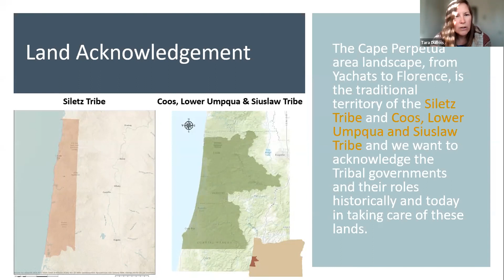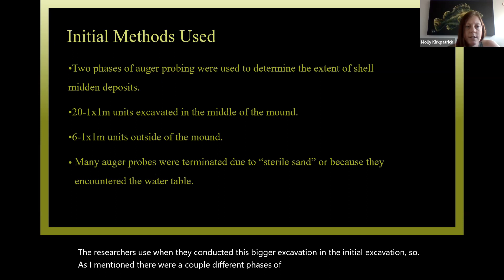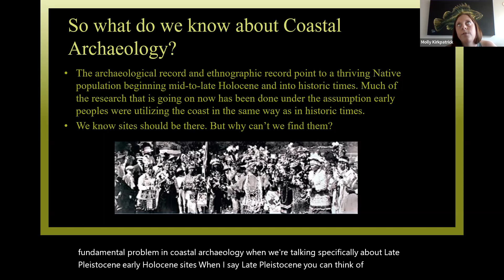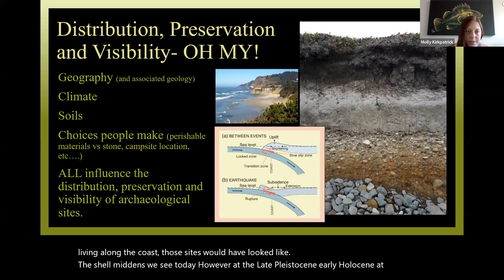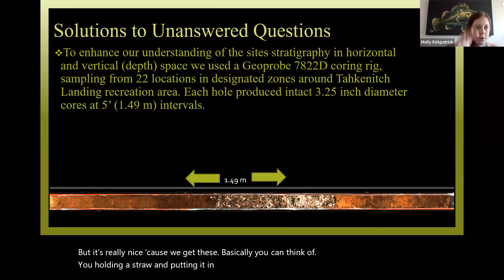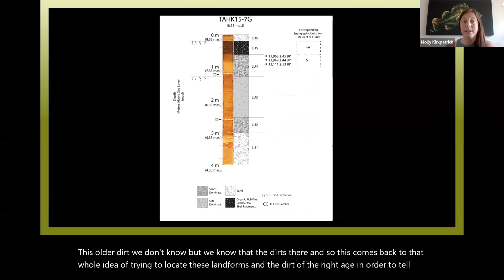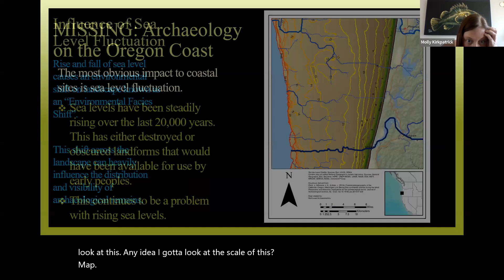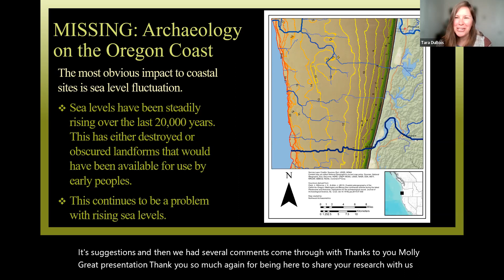Early Period of Occupation at the Tahkenitch Landing Site & Surrounding Area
Tahkenitch Landing, located seven miles north of Reedsport on the Siuslaw National Forest, has produced archaeological finds dating as far back as 8,000 years into the past. Because of the site’s age and location, it’s provided researchers with a unique glimpse into the lives of coast’s inhabitants and their relationship to a changing environment over the last 8,000 years.

Molly Kirkpatrick, Archaeologist with the Siuslaw National Forest, will discuss previous archaeological research and the results of recent geoarchaeological investigations at the Tahkenitch Landing Site. This will include a general overview of landscape evolution along the Central Oregon Coast since the last ice-age and its influence on the preservation and distribution of archaeological sites along the coastal front.